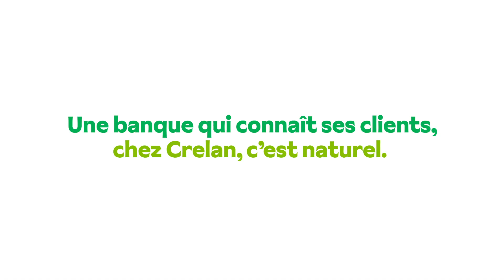Crelan - C’est mieux pour vous - 5 tvc